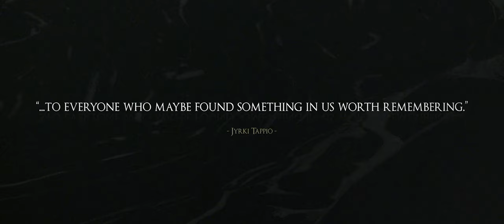The Perimeter (Official) | Indie Short Film | Thriller & Mystery | 2022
The Perimeter (2022)  |  Independent Short Film
This is a story about three men who are guarding the last safe border of the civilized world, the
Perimeter.

*Director & Cinematographer* - Joel Korhonen
*Producers & Screenplay* - Joel Korhonen & Jesper Wallenius
*Music & Audio Production* - Tuomas Metsämaa
*Original Story* - Jesper Wallenius

*Cast*
Rivers: Jyrki Koskinen
Walter "Chief": Jukka Linna (ADR: Lloyd Bethell)
Jones: Karri Johansson
Edgar: Tatu Näyhö
Soldier I: Lasse Brofeldt
Soldier II: Antti Pohjanen
The Directress: Anne-Mari Karppinen

*Crew*
Foley Artist: Christina Nybergh
Set Assistants: Tytti Saviaro, Jannica Wallenius, Jerry Wallenius
Translators: Jyrki Koskinen, Lloyd Bethell

*Special thanks*
Rantala Art Resort
Autore Oy
Maija Karppinen
Mikko Karppinen
Jani Kinnunen
Juha Korhonen
Joakim Wallenius

Copyright: Noise Media